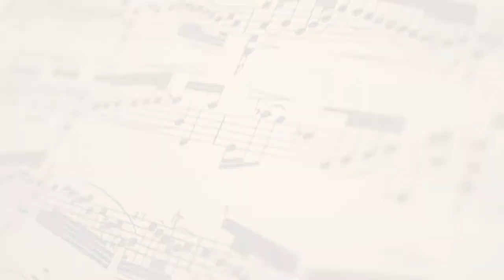Interview w/ Dan Mumm - Natural Talent, Fact or Fiction?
A clip from my interview with Neoclassical guitarist Dan Mumm. We discuss the concepts of natural talent, gifted musicians, and developing skill as a player.